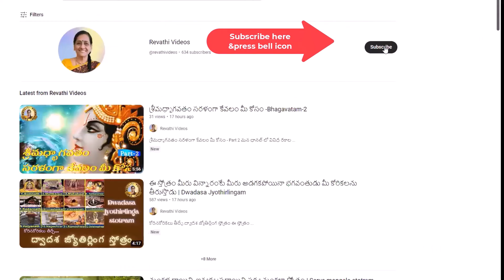శరణన్నవారిని శతవిధాలాకాపాడే శ్రీ హరి శరణాష్టకం Hari Sharana Ashtakam